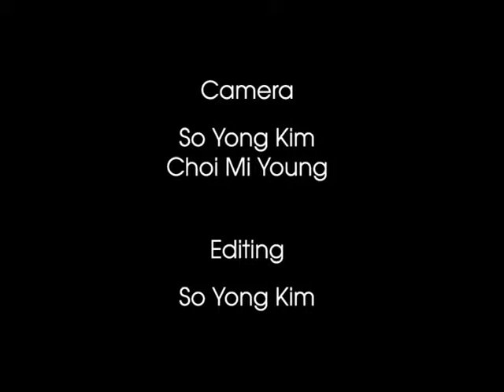Treeless Mountain 나무없는 산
Korean Movie "Treeless Mountain" at Adana Altin Koza Film Festival (2009 June)